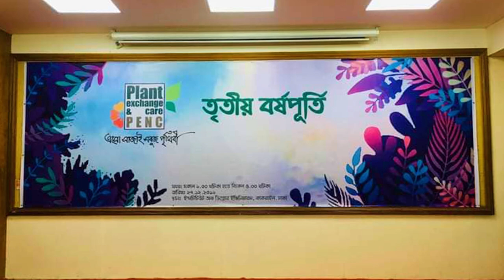PENC 3rd G2G gift unboxing and potting Part-1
Plant Exchange and care is one of the largest plant groups in Bangladesh. This group was created in 2016. As it completed 3 years, Admin panel decided to arrange 3rd get together on 27th December, 2019. It was a day long successful program. This video is all about the gifts from the program.